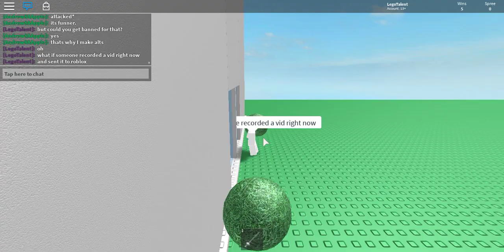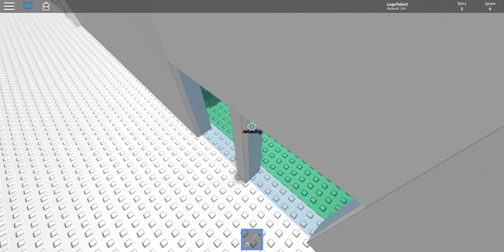ROBLOX Fencing Stickmasterluck EPISODE 4 IDK LOL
ROBLOX FENCING FENCING FENCING FENCING LLLOOOOOLLLLOOOOOOLLLLLLLOOOLLLLOOOOLLLLLOOOOOLLLLLOOOOLLLLLLOOOOOLLLLOOOOLLLOOOLLLLOOOLLLL